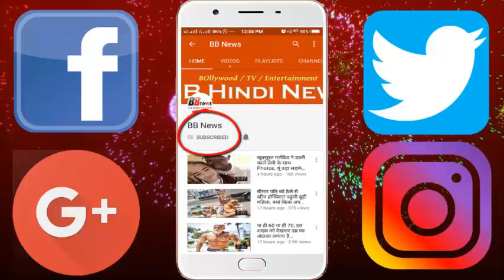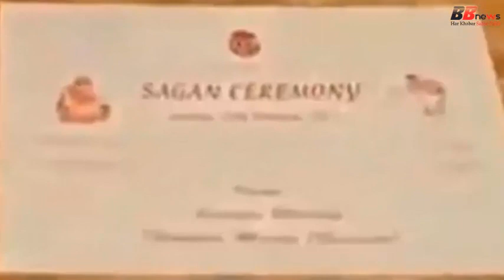1.5 लाख रुपए में छपा आकाश अंबानी का 'वेडिंग कार्ड', वायरल हुई फोटो तो लोग देखकर रह गए दंग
1.5 लाख रुपए में छपा आकाश अंबानी का 'वेडिंग कार्ड', वायरल हुई फोटो तो लोग देखकर रह गए दंग

There are discussions on billions of billionaire son's wedding cards on social media. Indeed, this is not a common card, people are sensitized by hearing its value. All the work of Akash Ambani's wedding is engaged on those reports. Right now, the discussions of Akash Ambani's wedding card are all around. While sharing the photo of the card, people are saying that the price of this card is such that the common man is married to anyone. If the card is found then sell this card, a common man can start a small business with such a sum. In fact, the value of the card is being estimated at 1.5 lakhs on social media. If you are getting married in the house of Asia's richest family, then the cost of the card will be so much, but the wedding card is as beautiful as the sky and shloka.

BB NEWS!!